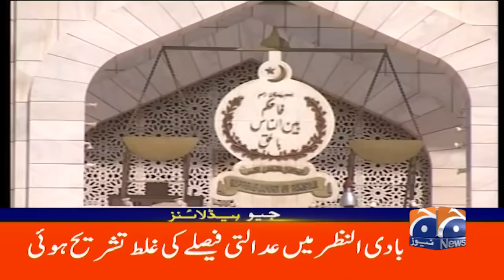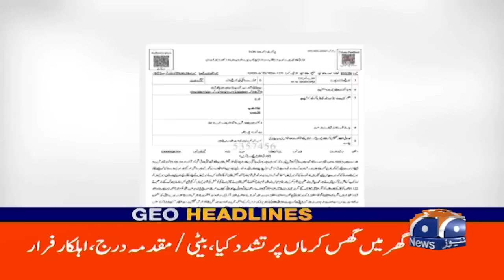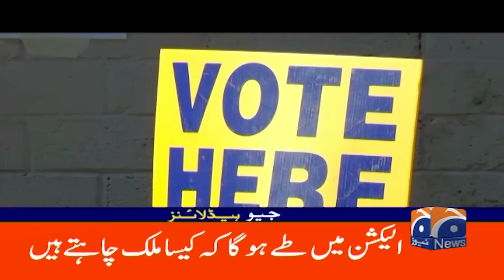Geo News Headlines 10 AM | 30 June 2024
GeoHeadlines 10 AM | 30 June 2024